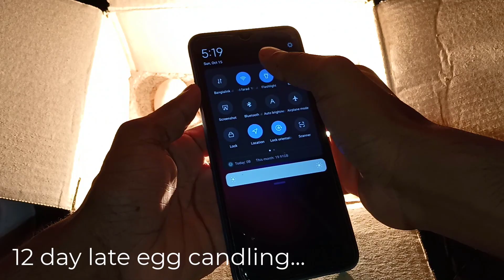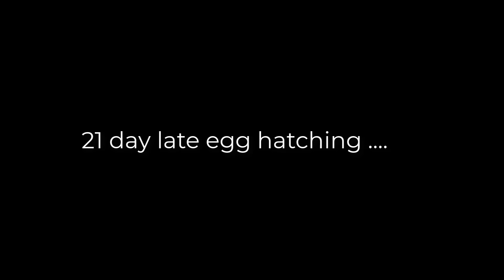how to make incubator at home and hatching chickens eggs